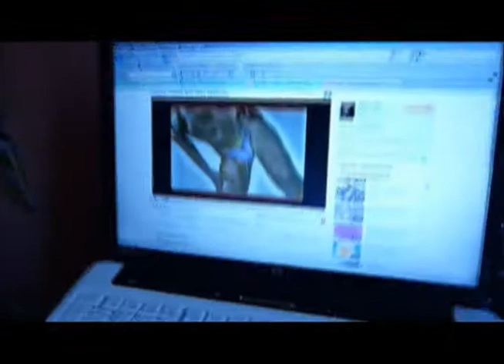21 DE ENERO